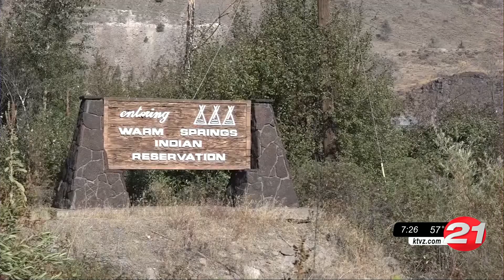Jefferson County looks to improve rural broadband